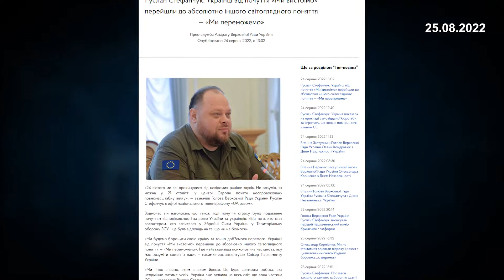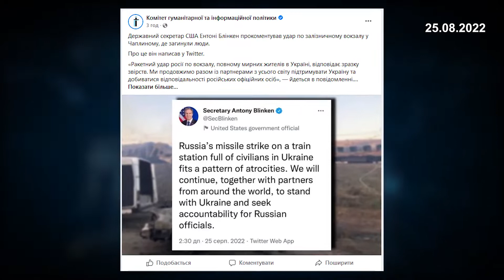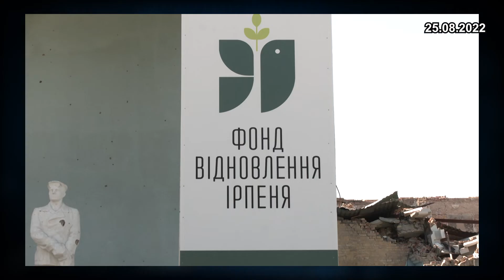Парламентський день 25.08.2022